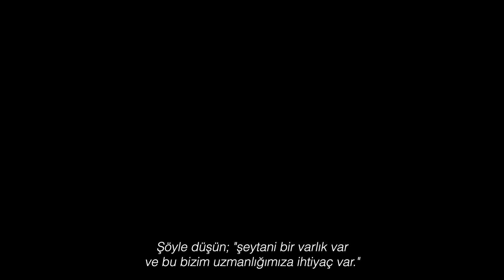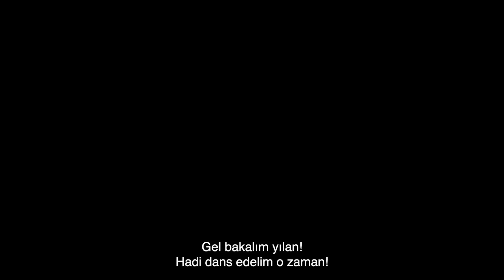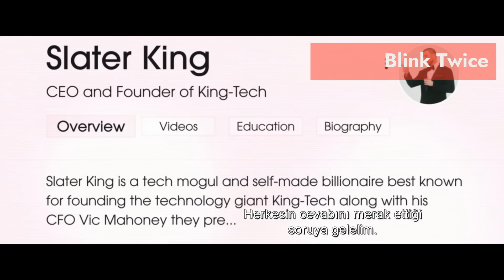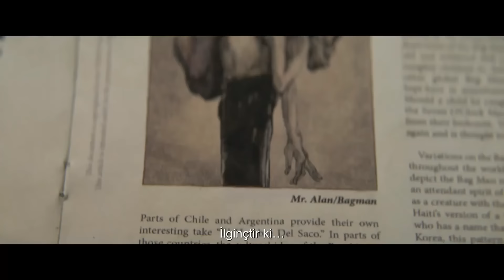Bu Hafta Çıkan Yeni Fragmanlar | Hafta 32 (2024)